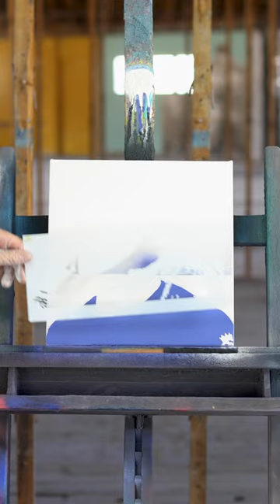Enzo Fernández Chelsea FC